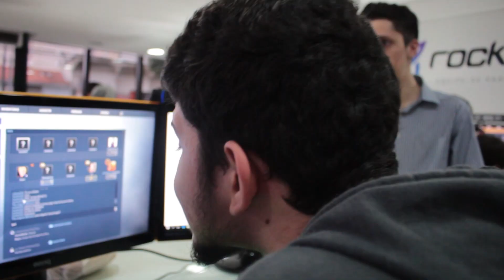GATINHOS DO YOUTUBE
✱ Rocketz Store - Av. Fagundes Filho, 191 (Próx. ao metrô São Judas - São Paulo)

Gostou do vídeo? Quer mais conteúdos informativos, reviews, unboxings no canal?